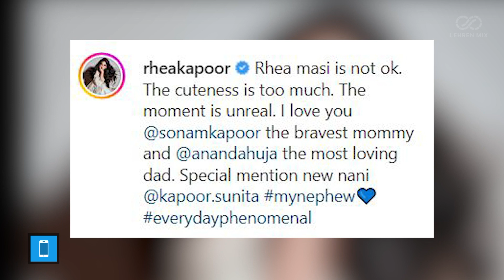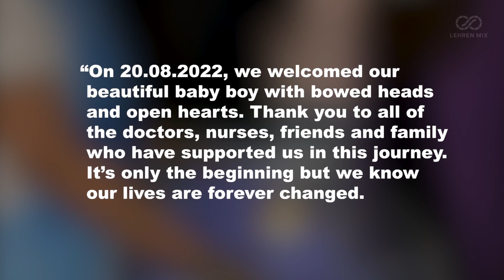First Pictures Of Sonam Kapoor’s Baby From Hospital Are OUT!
Check out the first pictures of Anand Ahuja and Sonam Kapoor's baby boy.